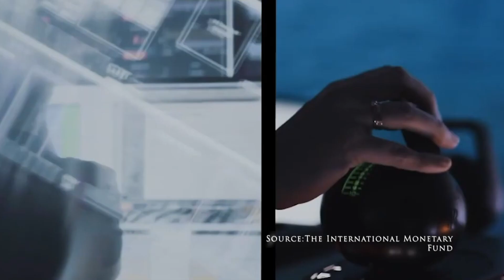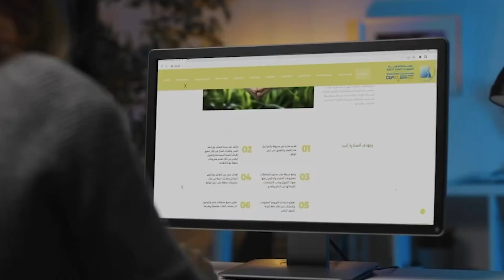COP28 Dubai, UAE - Smart Green Projects IV with H E Amb Hisham Badr EGYPT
At cop28 His Excellency ambassador Hisham Badr of the Arab Republic of Egypt last year's host of COP27 has put out a project which was challenge for the nation of Egypt.

This project and challenge. Was to improve sustainable energy or Waste management All the ability to manage and reduce energy.
His Excellency Ambassador. In his positional coordinate. For smart green projects Which got over. 12,000 submissions. With 500 making it to the prize winners up with 18 Winners That would take into this year's COP an 18 last year.

His Excellency Ambassador. Hisham Badr has said that the project. It is now open to the world to be shared and is offering it up to the Pacific. And to the global community.